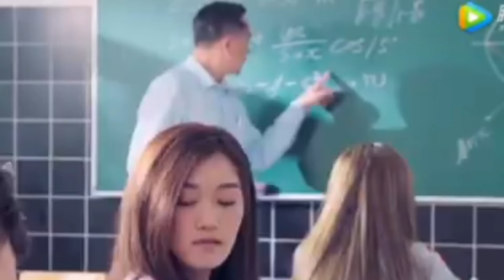Main Chala (Korean mix) Guru Randhawa, Iulia Vantur, Salman K, Pragya J || Korean mix hindi songs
Presenting MainChala Song Official Video.

Main chala guru randhawa song
Main chala guru randhawa song remix
Main chala guru randhawa songs mix
Main chala korean mix
Main chala
Main chala mix
Main chala remix
Main chala dj
Main chala lyrics
korean mix
korean mix hindi songs
korean mix english songs
chinese mix
chinese mix hindi songs
chinese mix english songs
main chala korean mix hindi song
main chala chinese mix hindi song
main chala whatsapp status
main chala fmv
Main chala guru randhawa song whatsapp status
Main chala guru randhawa song whatsapp status video
Main chala guru randhawa whatsapp status
Main chala guru randhawa whatsapp status video
Main Chala Guru Randhawa WhatApp Status
Main Chala Guru Randhawa LoveStatus
Main Chala Guru Randhawa Status
Main Chala Guru Randhawa Song Status
korea song man
korea song morning
korea song new
korea song new 2020
korean song new
korea song ost
korea song ost 2020
korea song only you
korea song on tiktok

Simmering Senses
Korean Drama Hindi Songs
Hindi Korean Mix
Bollywood Korean Mix
Korean Video With Hindi Song
Korean Love Song
Korean Hindi Song
Korean Mix
Chinese Mix
Korean Sad Song
Korean Love Story Hindi Songs
Korean Mix Bollywood Song
Korean Drama Bollywood Song
Hindi Romantic Song Video
Love Stories
Romantic Love Story Video
Romantic Video
Vampire Love Stories
Vampire Love Story
Simmering Senses
Simmering Senses 2
Chinese Mix Hindi Songs 2022
Korean Mix Hindi Songs 2022
Tumhein Apna Banane Ka

Hindi Korean Mix
Bollywood Korean Mix
Korean Love Song
Korean Hindi Song
Korean Mix
Chinese Mix
Korean Sad Song
Love Stories
Romantic Video
Vampire Love Stories
school love songs
chinese mix
Ling Xiao and Li JianJian